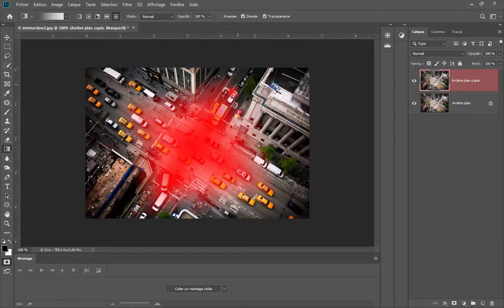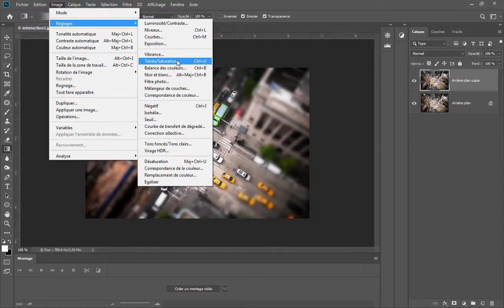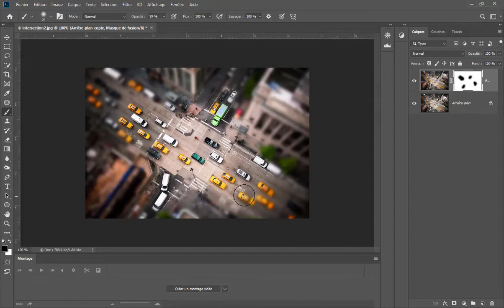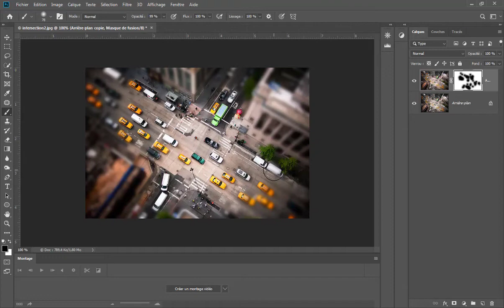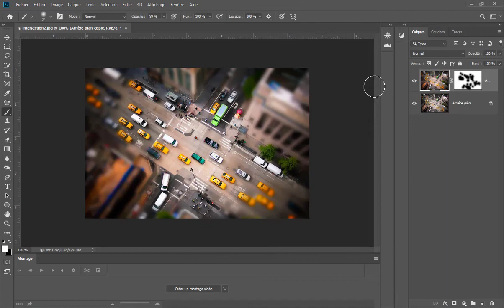Effet TILT SHIFT photoshop (Effet MAQUETTE)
Dans cette vidéo, photoshop je vais te montrer comment faire un effet maquette. (Effet tilt shift)
Effet miniature avec photoshop.